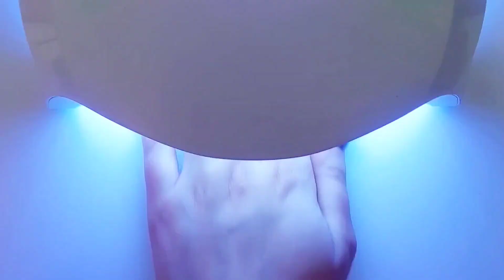New Beautiful Nail Art Ideas/ Best Floral Nail Art Compilation 2024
3 Beautiful Floral Nail Art Ideas.You Can Use These For Long and Short Nails

Im a nail artist and Im gonna show you how to easily design your nails and give you so many new ideas for nail design💅

nail art
nail design
nail tutorial
best nail compilation
flower nail art
nail art 2024
summer nail art
easy nail art
new nail ideas